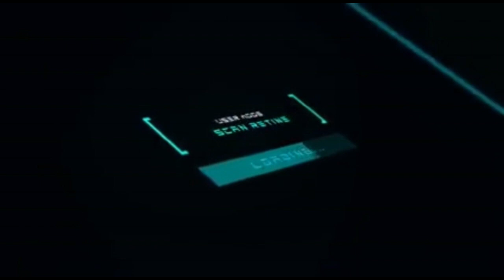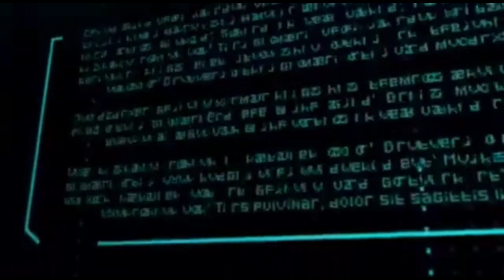BEN AFLECK RECHAZA UN JUGOSO CONTRATO DE JAMES GUNS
El director James Gunn dijo que quería involucrar a Ben Affleck en los próximos proyectos de DCU. Pero ahora el actor que ha dado vida a Batman, ha desmentido que vaya a trabajar en las futuras películas de DC Comics , Primero recordemos lo que dijo James Gunn:

“Ben Affleck realmente quiere ser parte de nuestro equipo de arquitectura tratando de unir las cosas. Y realmente quiere dirigir uno de nuestros proyectos, y esperamos que lo haga. Solo hay que encontrar el proyecto adecuado para él”.

Sin embargo, ahora Ben Affleck ha revelado en THR que no está interesado en el reinicio que está planeando, ya que ha confirmado que

No dirigiría algo para James Gunn de DC. Absolutamente no. No tengo nada en contra de James Gunn. Buen tipo, seguro que hará un gran trabajo. Simplemente no me gustaría entrar y dirigir la forma en que lo están haciendo. No estoy interesado en eso